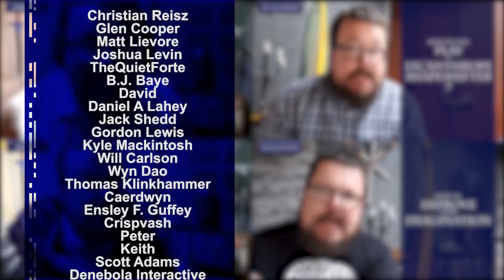The Warlock: Why I have not yet seen one played Correctly - RPG Class Spotlight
The Warlock Class, in this RPG Class Spotlight we take a look at the Warlock from a story perspective, and how you can bring the most out of your Warlock from a role playing perspective irrespective if it is DnD or Pathfinder or similar systems.

Food for thought; think about the obligations your Warlock has with the Pact that is imposed on you. What is the relationship like with the Patron? uneasy? romantic? And how do they communicate with you?